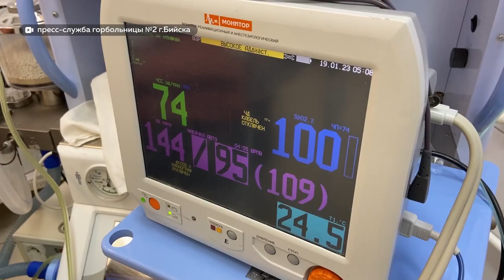В Бийской горбольнице №2, после двухлетнего перерыва, возобновили плановые операции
В Бийской горбольнице №2, после двухлетнего перерыва, возобновили плановые операции. Теперь пациентам с разными заболеваниями не нужно ездить в Барнаул и в соседние регионы, чтобы получить медпомощь. Почему была пауза? И повлияла ли она на численность штата?